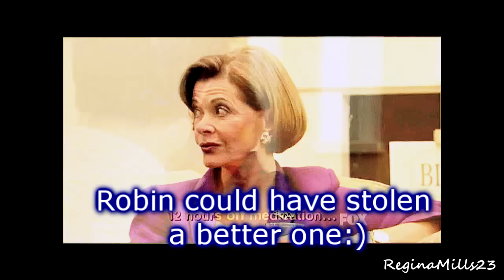Outlaw Queen Fans Reaction to 5x02 part 1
Characters: Regina Mills Robin Hood